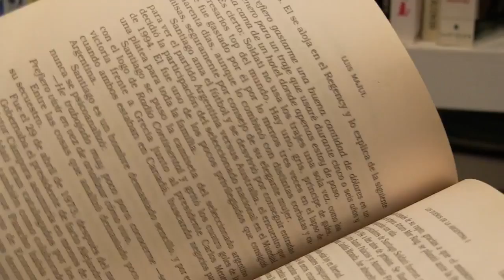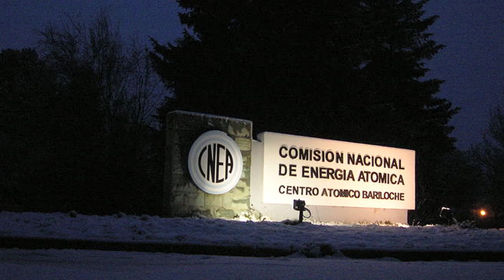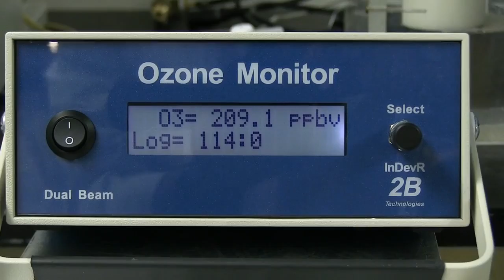Raul Baragiola | by Eduardo Montes-Bradley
In the opening scene of my documentary, the physicist Raúl Baragiola speculates about time and eternity as he wonders amongst the centenaria graves at the cemetery of theUniversity of Virginia : “Maybe there is a universe out there were all the times are possible, and all the spaces are possible, and what we don’t have is the ability to go through paths in that universe to look for different things. You can’t look for your grandfather in there because you don’t know how to do that.”  Back in June we learned that Raúl would no longer endure the suffering, and that he had finally ventured on the final voyage in search for the inexplicable. This film is a tribute to his intelligence, one that shall remain for generations to come.